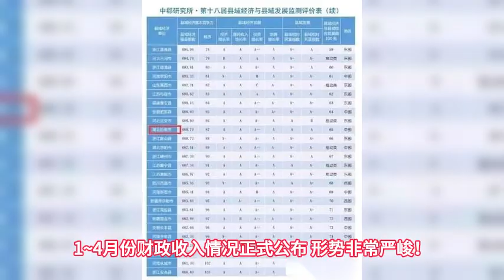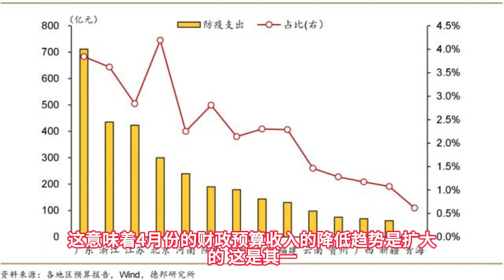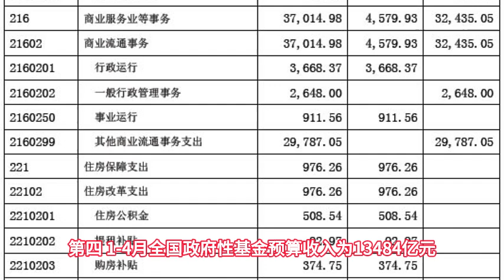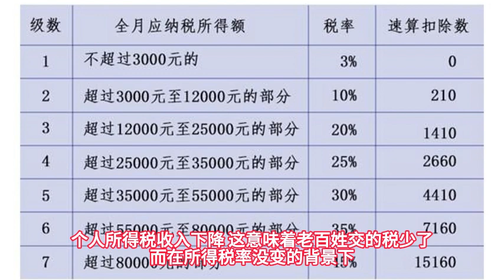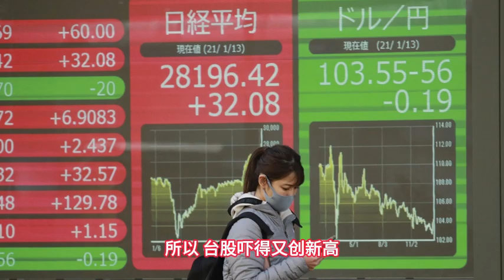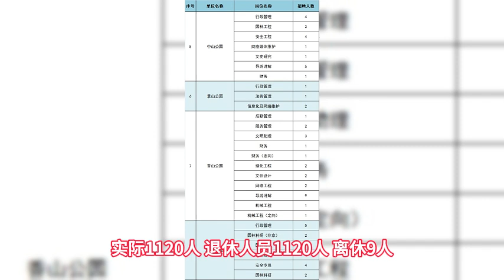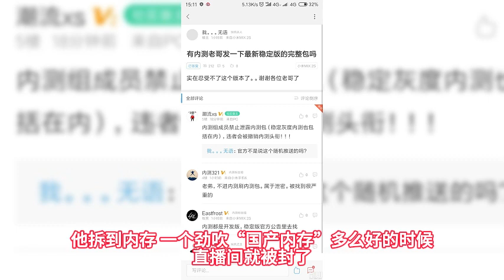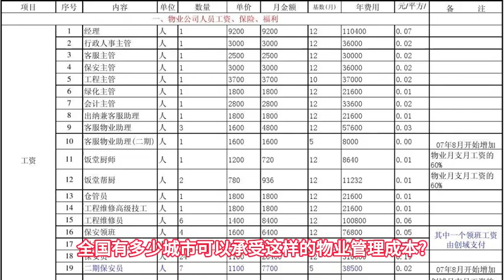税收下降罚款来补！共军军演吓死A股。中国的定时炸弹。精神病人S8人？香港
稅收下降罰款來補！ 共軍軍演嚇死A股。 中國的定時炸彈。精神病人殺8人？